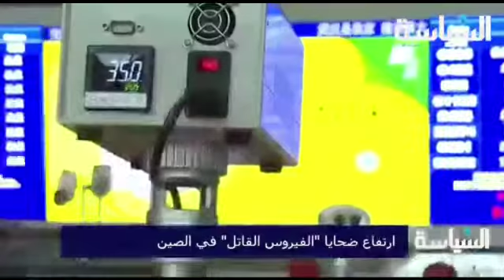*ارتفاع ضحايا "الفيروس القاتل" في الصين... عزل 8 مدن مع توسع بؤر انتشار الفيروس* *انطلاق أعمال م